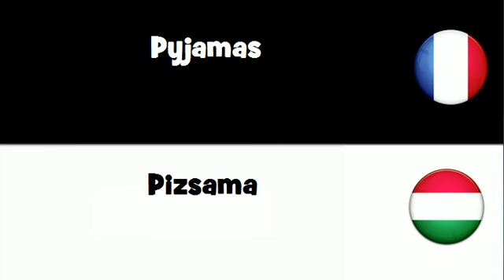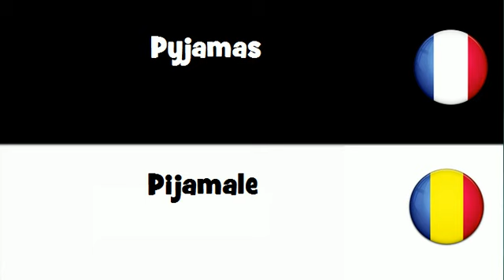VOCABULAIRE EN 20 LANGUES = Pyjamas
frenchwithvincent VOCABULAIRE EN 20 LANGUES = Pyjamas